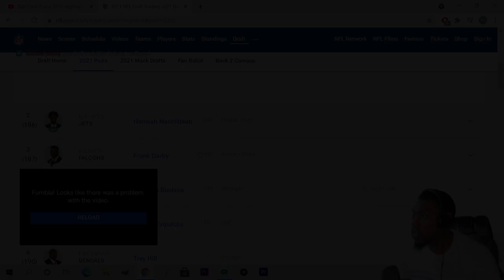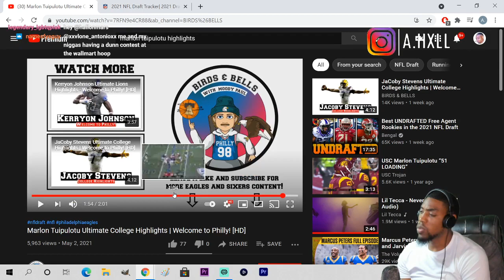Marlon Tuipulotu "Philadelphia Eagles DT" USC Highlights REACTION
VOTD 5/14
"Although the fig tree shall not blossom, Neither shall fruit be in the vines; The labour of the olive shall fail, And the fields shall yield no meat; The flock shall be cut off from the fold, And there shall be no herd in the stalls: Yet I will rejoice in the LORD, I will joy in the God of my salvation."